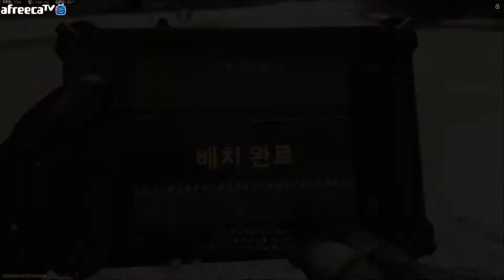[풀영상] 20210206 콜 오브 듀티: 모던 워페어 (지상전)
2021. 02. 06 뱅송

🎮 멘크TV 유튜브 (여기서 편집본을 감상해 주세요 💚)

📷 멘크TV 인스타그램